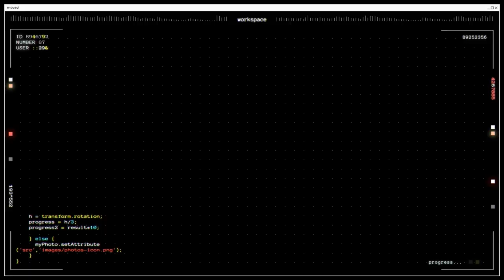Arma 3 Island Invasion - British Royal Marines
Hi guy's we are back to uploading Arma 3 content and I will be trying in the next 2 weeks to speed up on the editing so I can get rid off the backlog I have.

Brief:
Unknown Russian forces have taken several smaller islands off the main island of Panthera, there has been plenty of air traffic coming from these islands, most of it cargo and civilian transports, the threat of Russian troops is low however they have organised militias to fight on their behalf…they are extremely effective. They have set up a research station in an old extinct volcano, however this isn't any beneficial science. Intel has intercepted comms that suggests they're manufacturing chemical or biological weapons for an unknown purpose. We have been tasked to invade one of these islands, destroy points of interest and investigate the chemical weapons facility. The enemy have dug themselves in however, so expect a fight. We've marked a point to hit the beach, and you'll move from there at your Platoon Commander's discretion. A US A-10 Warthog is on standby, as well as artillery, firing from FOB Boriana.